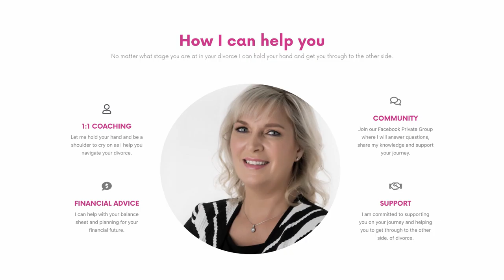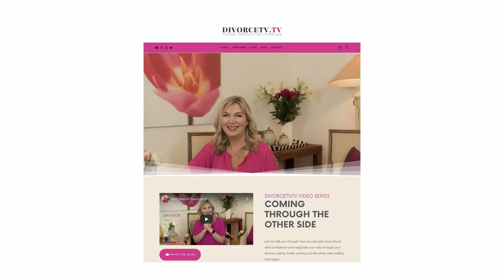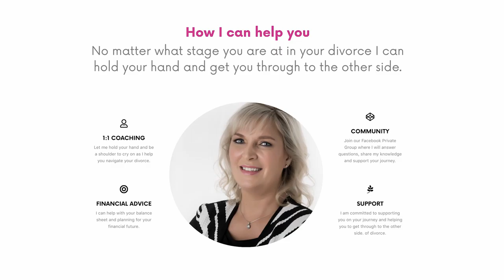SUCCESSFULLY NEGOTIATING YOUR DIVORCE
hot tips!!!

Keep safe.